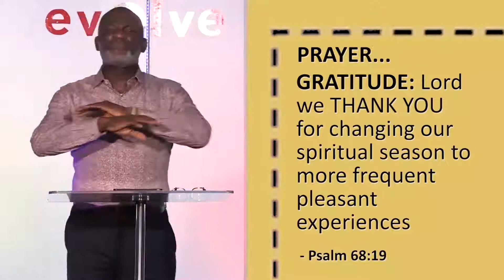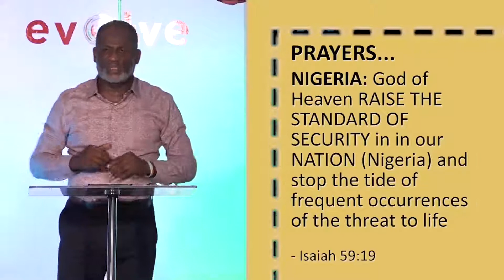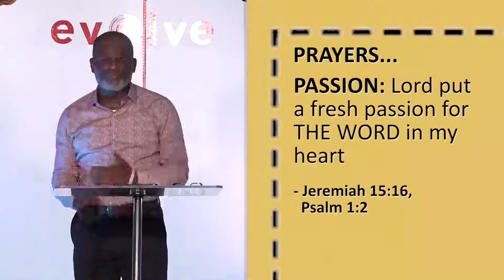FILL YOUR SPIRITUAL CLOUDS TO TIPPING POINT